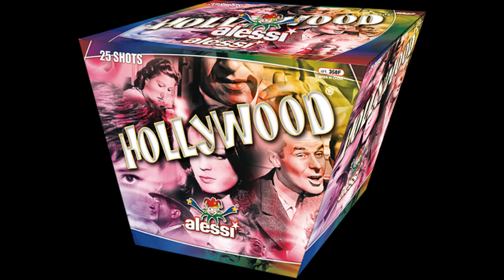Art. 358F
Hollywood – 25 Lanci
Calibro ed Altezza: ∅ 30 mm – H 230
Tipologia e durata: OLA – 20 sec
Effetto: silver tail tomulticolor peony
Packing: 2×2=4 blister autoestinguente